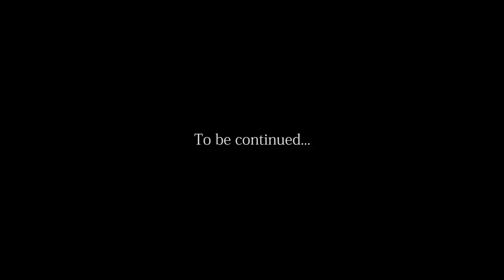Home For The Weekend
I went home to Michigan for the weekend and spent the first day on the lake with my family.

My friend Zach: @zchbrn
Jacob's IG: jacob_bong
Kyle's IG: evanriggs
Chris's IG: thatqueerwanderingearthchild
Renee's IG: renee_rosemary
Brett's IG: brettscribbles